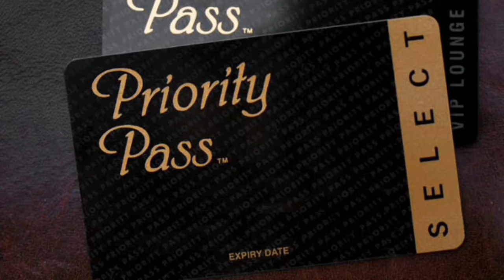Trailer FRÜHER Dental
We take pride in providing relentless customer service to make your FRÜHER Dental Clinic Medan experience one of a kind. We are so confident that you’ll love our clinic that we offer a Five Years Guarantee & Worldwide VIP Airport Lounge membership.